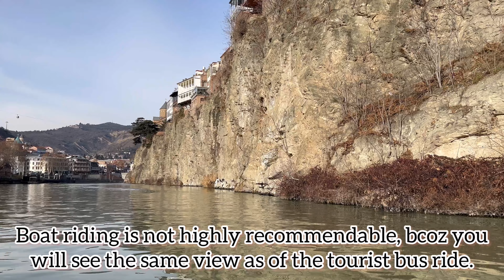4D&3N GEORGIA TOUR PACKAGE - DAY 2, More Tbilisi exploration w/ Tour Guide, Boat & Cable Car rides